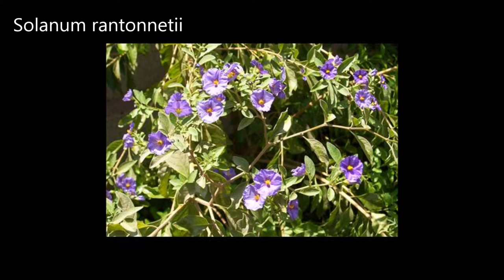Shrubs 12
Shrubs